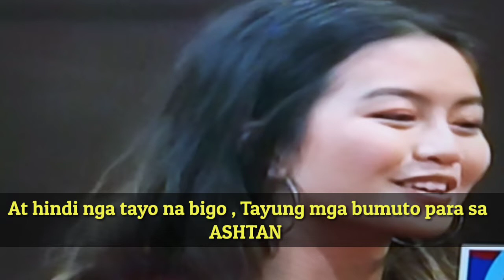ASHLEY itinanghal na PBB Big winner ng batch 3 | PBB July 13 2019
Masayang itinanghal ng PBB ang pagiging PBB batch winner ni ASHLEY DELMUNDO ng Batch 3 , Mag diwang lahat ng ASHTAN